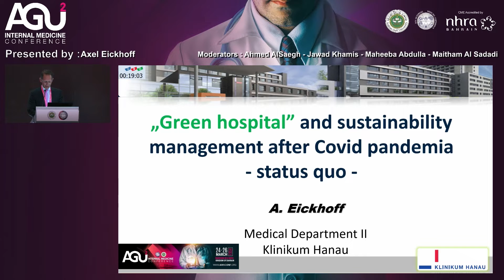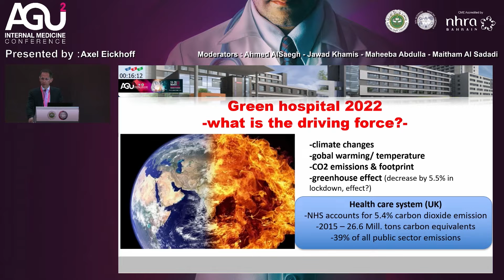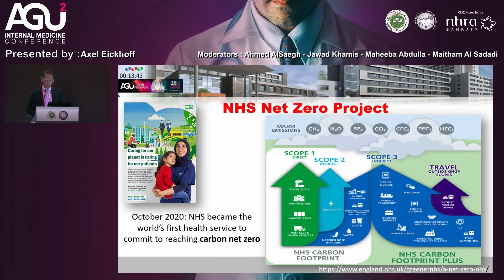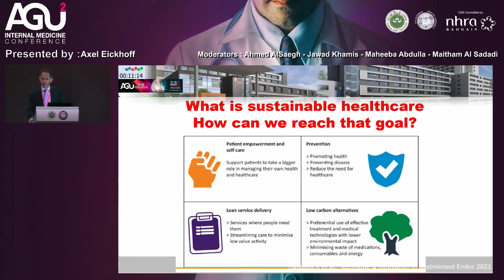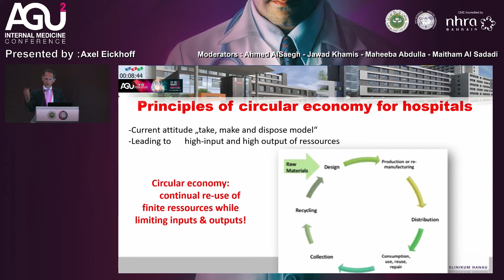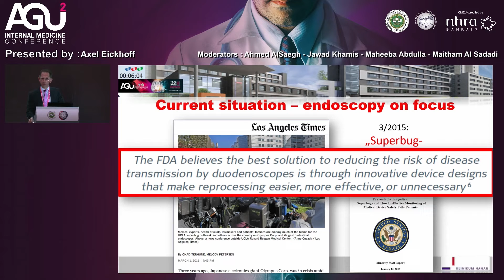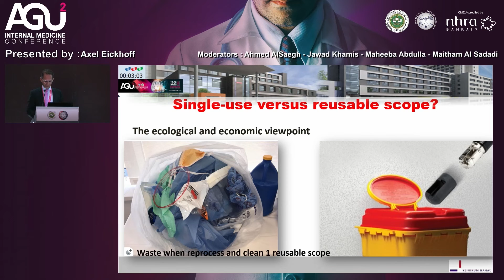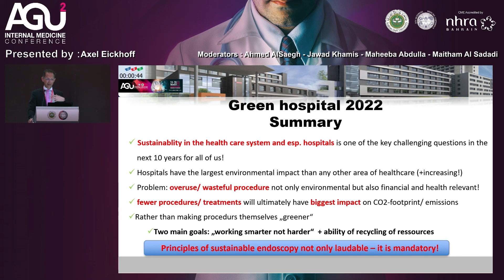36 Axel Eickhoff Green Hospital and Sustainability Management After Covid Pandemic Status quo